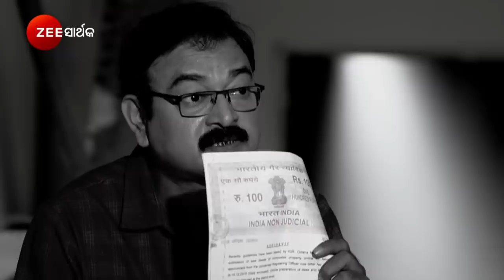Bijayinee - ବିଜୟିନୀ - Mon to Sat, 6.30pm - Zee Sarthak - Watch Full Ep on Zee5-Link in Description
The journey of an innocent girl, Aparajita, from Mangaljodi, who overcomes several challenges to become the Chief Minister of the state.